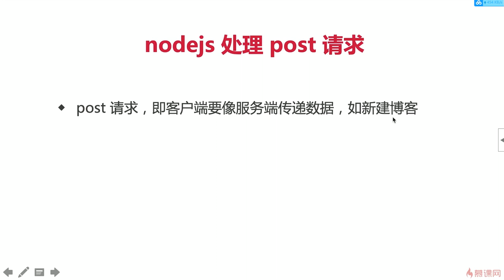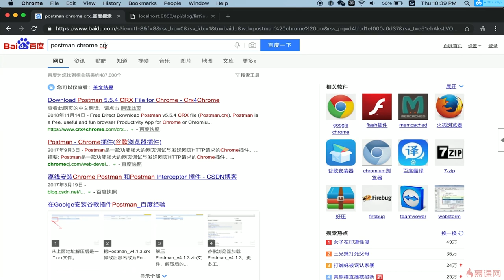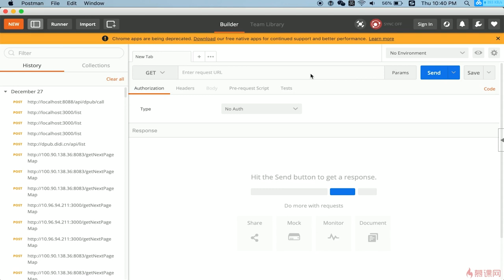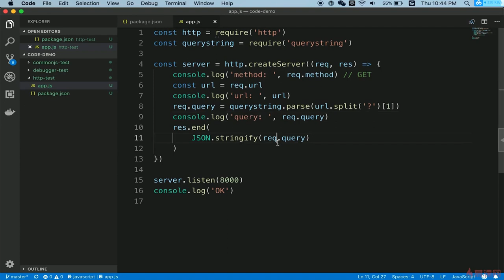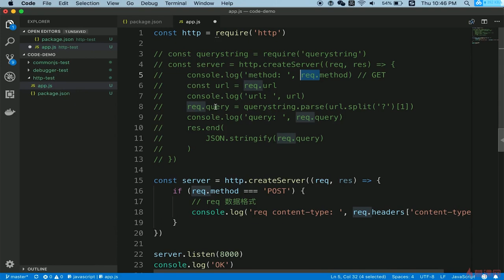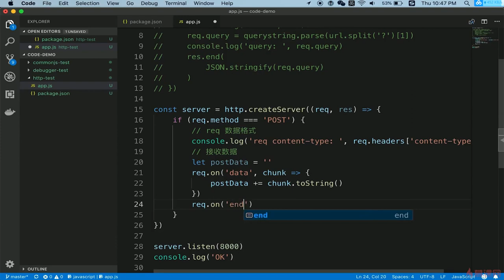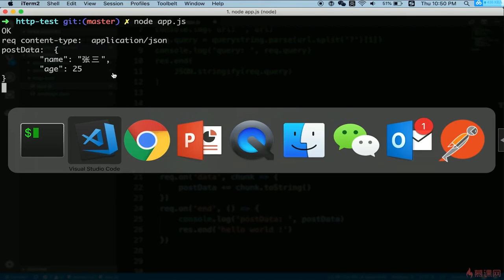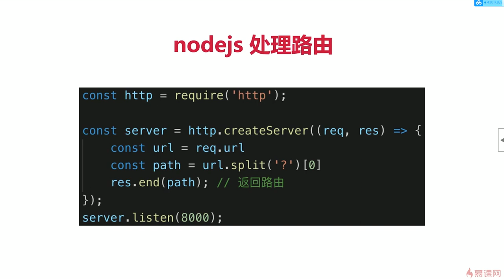4.3 开发博客项目之接口 | 处理post请求 —— Node.js 从零开发个人博客项目